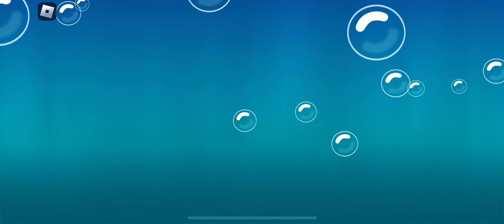[UPD] SpongeBob Simulator - Roblox #2 GAMEPLAY